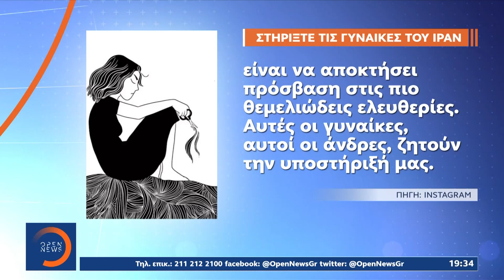Αλληλεγγύη στις γυναίκες του Ιράν: Γαλλίδες σταρ κόβουν τα μαλλιά τους σε ένδειξη συμπαράστασης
Η εξέγερση που ξεκίνησε στο Ιράν μετά το θάνατο της 22χρονης Αμινί, δεν λέει να κοπάσει, παρά την επιχείρηση καταστολής του καθεστώτος. Στο πλευρό τους μάλιστα, τάσσονται και διάσημες Γαλλίδες ηθοποιοί που κόβουν τα μαλλιά τους σε ένδειξη αλληλεγγύης.